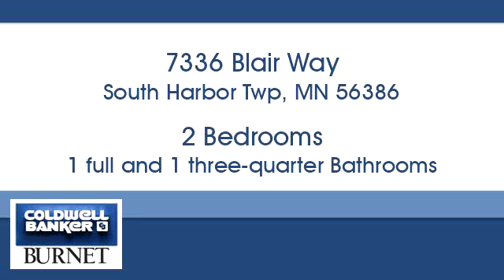Homes for sale - 7336 Blair Way, South Harbor Twp, MN 56386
Bedrooms: 2
Bathrooms: 1 full and 1 three-quarter
Square Feet: 1500
Price: $365,900

For more information about this property, please contact Paul Springer at or . You can also text 5547715 to 67299.

7550 France Ave. S